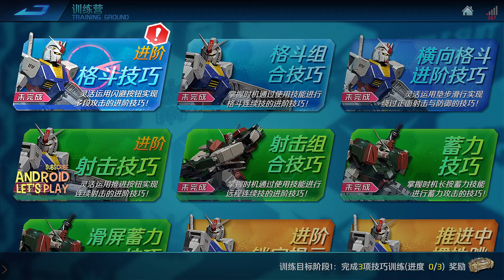SERASA MAIN PS4 - GUNDAM SUPREME BATTLE RAYTRACING VERSION ANDROID GAMEPLAY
GAME GUNDAM LAINNYA / OTHER GUNDAM GAME

GAME SIZE : 5.87GB FULL DATA
RAM MINIMAL 4GB
PROC MINIMAL 6XX
( kalau bingung cara main login saya bikin tutorial di next video gaes )

Youtube : Android Let's Play official